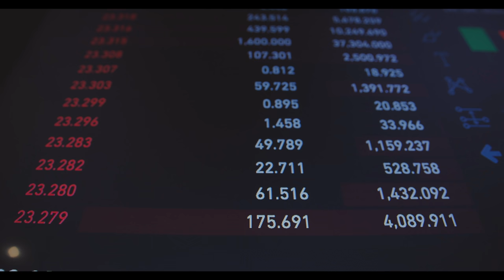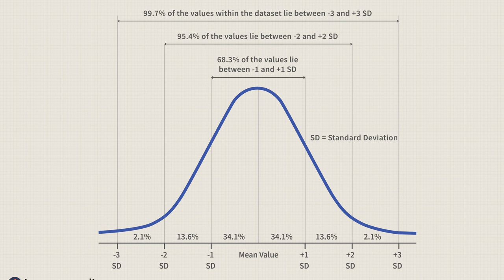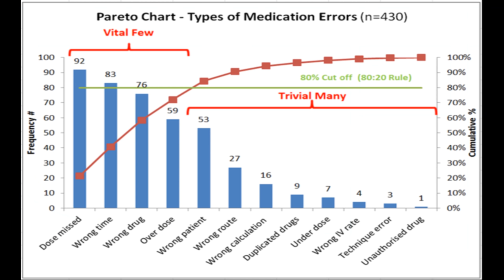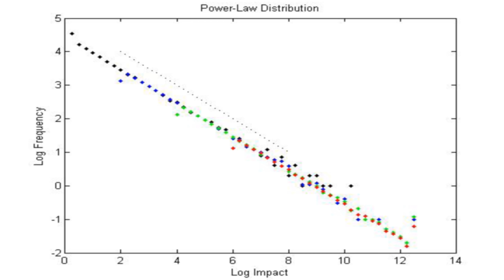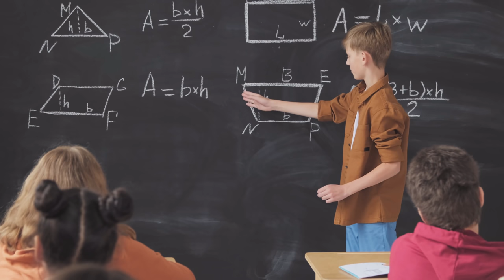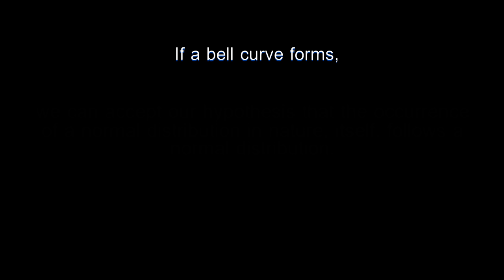Understanding the world through data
This video creatively explains the relationship between data and the human experience. More specifically, data distributions that are present in physics, fit the data of certain large human/social systems as well. For example, normal distributions (the bell curve) & Pareto distributions seem to manifest in multiple unrelated domains. That could not be more evident than in the distribution of wealth in society.

The implication is that resources may aggregate in the hands of a few people regardless of circumstances or attempts to intervene. After all, human behavior emerges  directly from physical systems.